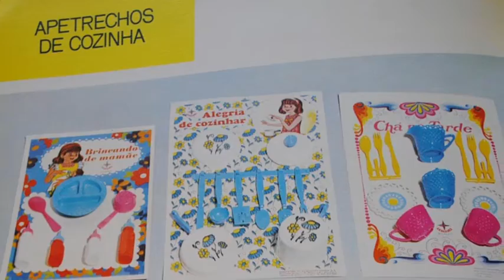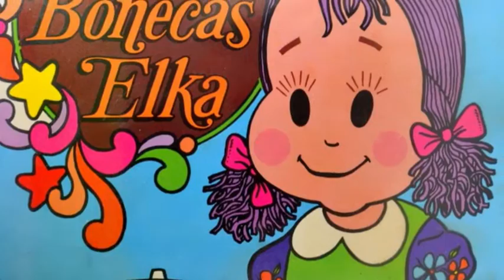Chá de Bonecas e panelinhas quem já brincou de casa de bonecas?